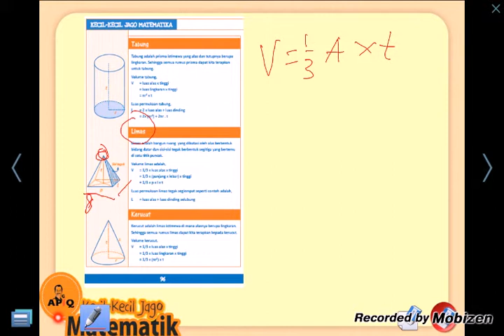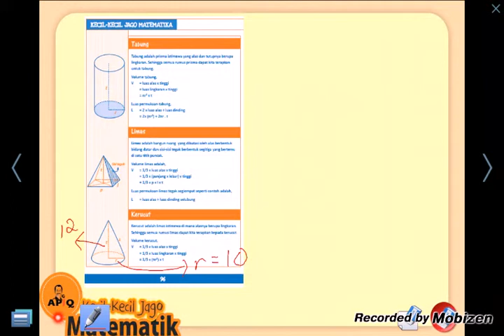Jago matematika 29 volume limas dan kerucut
Belajar volume matematika dengan satuan volume